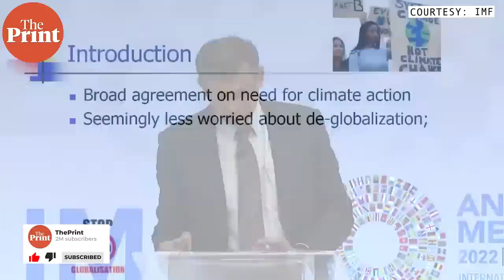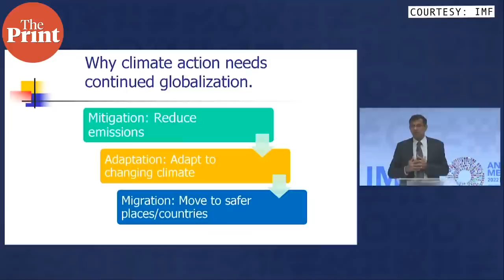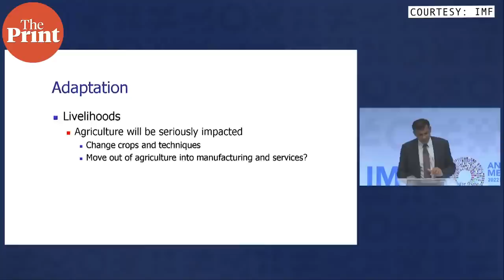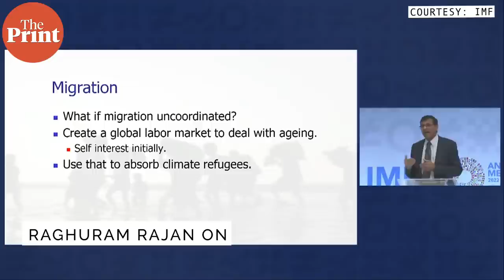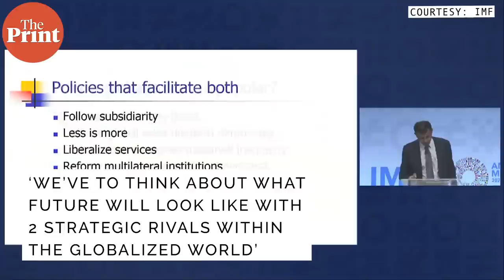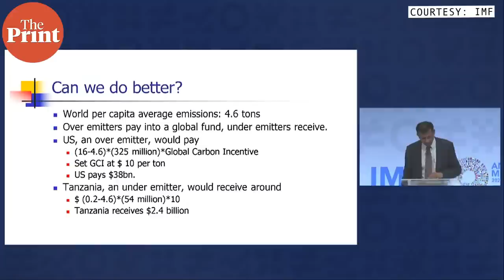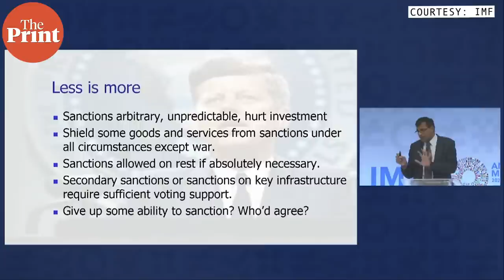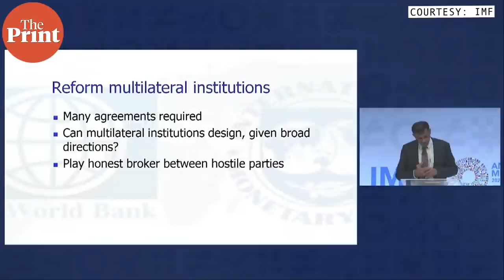Raghuram Rajan on why climate action & globalization are joined at the hip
Former RBI Governor Raghuram Rajan spoke at the IMF-World Bank annual meet which has drawn sharp reactions in India. Raghuram Rajan while talking about the need to liberalize services said, 'We must think about the damage done to the world had India followed China's export-led growth path of manufacturing.' The former RBI governor spoke about why climate action needs continued globalization & possible policies that can enable both, especially considering the ongoing de-globalization which is occurring through a mix of old-fashioned protectionism & emerging geo-political concerns.